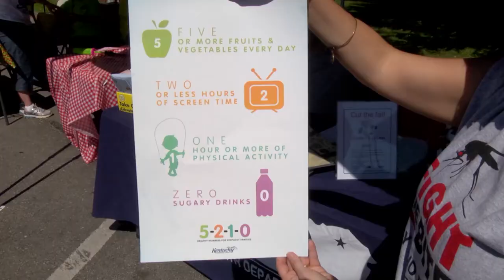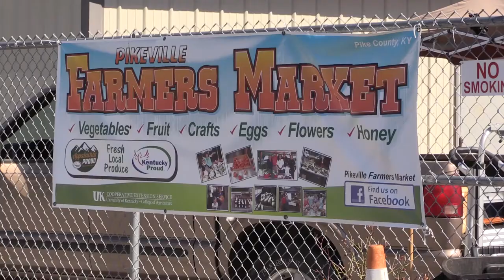Farmer's Market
This week has been national farmers market week and not only have Farmers Markets in the region been promoting the importance of buying locally grown food and other goods, but the Floyd County Farmers Markets was also stressing the importance of teaching children at an early age the importance and benefits of eating healthy home grown foods with a kids day event.